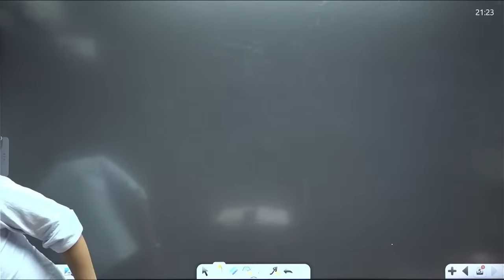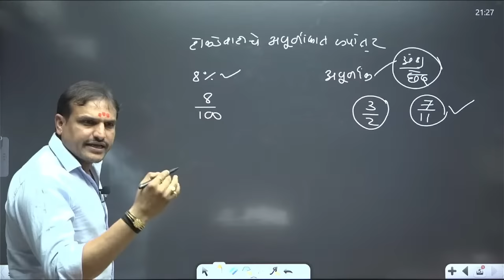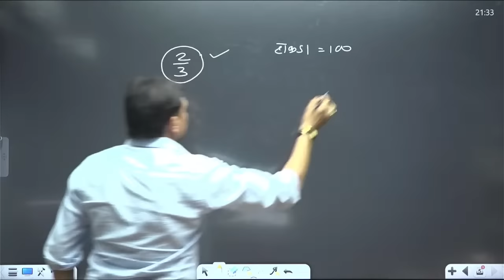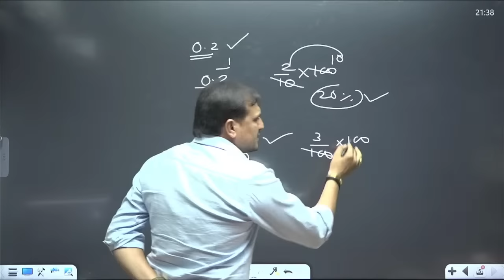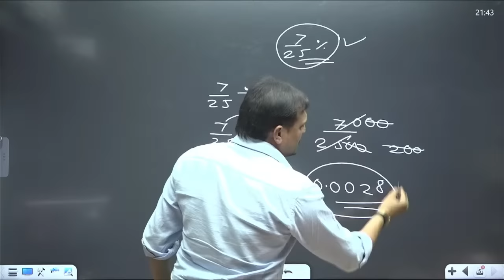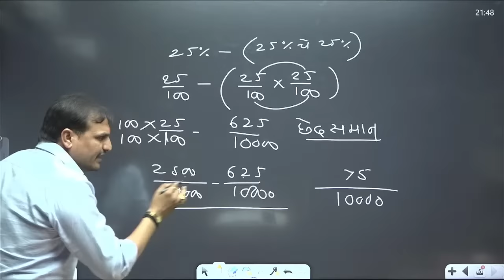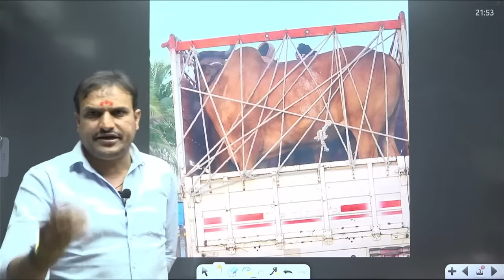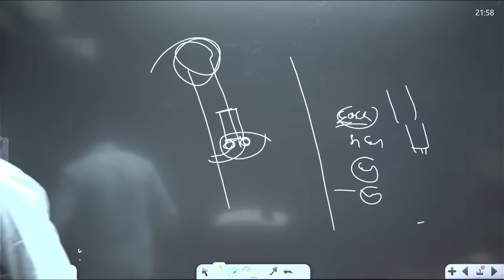शेकडेवारी/ percentage आणि दैनंदिन काही बदल आवश्यक vitthal kangane sir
🖥️ ऑनलाईन क्लास जॉईन करण्यासाठी vkclass हे ॲप डाऊनलोड करा... फीस पेमेंट ॲपमध्ये ऑनलाईन पे करा
Screenshot आणि तुमचं नाव खाली दिलेल्या नंबर वर WhatsApp करा.

काही अडचण आल्यास खाली दिलेल्या नंबर वर कॉल / WhatsApp करू शकता...

कांगणे सर टीम 📞 मो. 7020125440